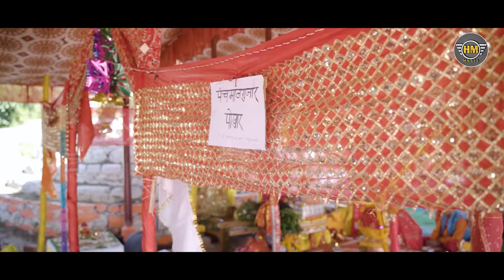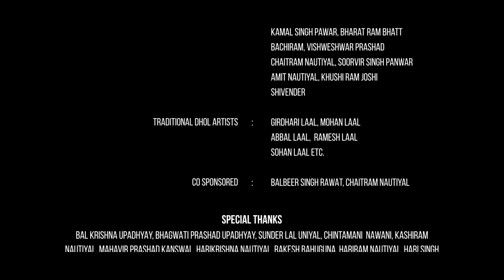ANNAPURNI RAJA HUNESHWAR JAGAR | singer-PANKAJ DAYAL | producer- AKHILESH NAUTIYAL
Voice - Pankaj Dayal
Music - Ranjeet Singh
The Producer - Akhilesh Nautiyal
Cinematography and editing - anuj rawat
Drone - Mukesh Aswal
Lyricist - Akhilesh Nautiyal, Pankaj Dayal
Proud User - Huneshwar Mahadev Properties Bhaniyawala
Cooperation - Balveer Singh Rawat, Chaitram Nautial
Artists - Radhakrishna Nautial Dilram Nautial, Kamleshwar Prasad Nautial, Kamal Singh Pawar Bhagatram Bhatt Bachchiram Visheshwar Prasad Chaitram Nautial Surveer Singh Pawar Amit Nautial, Khushiram Joshi Shivedra
Dholer and Auji - Girdharilal, Mohan Lal, Abbalalal, Ramesh Lal, Sohan Lal etc.
Special Thex - Balkrishna Upadhyay Bhagwati Prasad Upadhyay Sundar Lal Uniyal, Chintamani Navani Kashiram Nautiyal, Mahavir Prasad Kanswal Hari Krishna Nautiyal Rakesh Bahuguna Hari Ram Nautiyal, Hari Singh Pawar Krishna Nanda Navani, Ramswarop Semwal Purushottam Nautiyal Omprakash Upadhyay Lokedra Prasad Vijay Mohan Nautiyal
Special thanks - Huneshwar Mela Committee and Dev Bhoomi Group Saud and all the nine villages